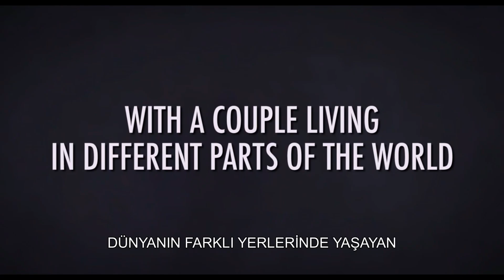Paranormal Chat | Chatter | Altyazılı Fragman